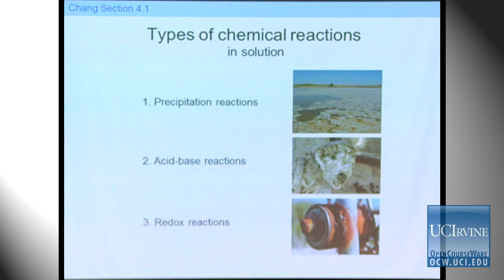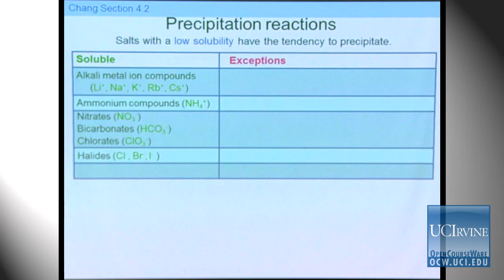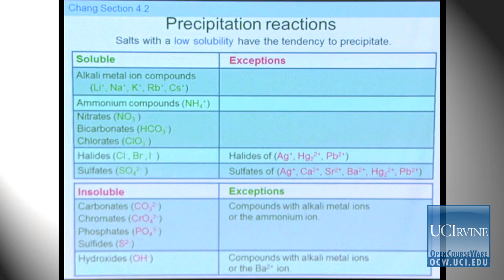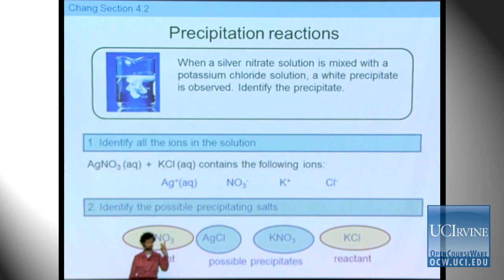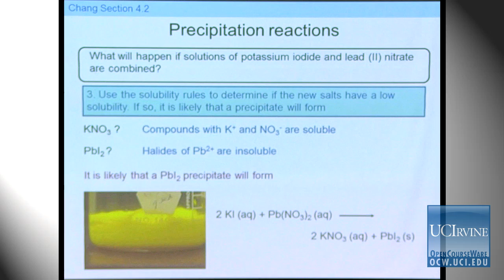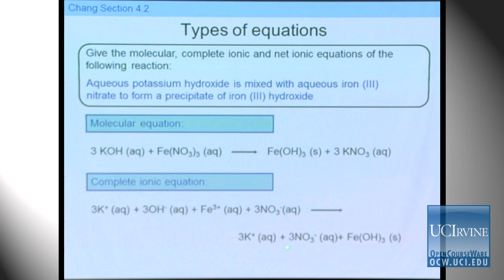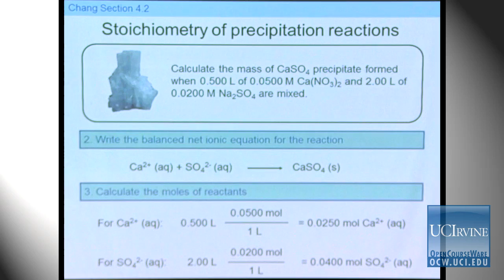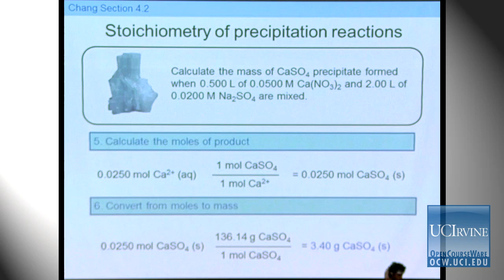Preparation for General Chemistry 1P. Lecture 17. Precipitation Reactions.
UCI Chem 1P General Chemistry (Fall 2012)
Lec 17. General Chemistry Preparation for General Chemistry -- Precipitation Reactions --
Instructor: Eric Potma, Ph.D.

Description: UCI Chem 1P is a preparation go General Chemistry that covers: units of measurement, dimensional analysis, significant figures; elementary concepts of volume, mass, force, pressure, energy, density, temperature, heat, work; fundamentals of atomic and molecular structure; the mole concept, stoichiometry; properties of the states of matter; gas laws; solutions concentrations. Course may be offered online.

This video is part of a 24-lecture undergraduate-level course titled "Preparation for General Chemistry" taught at UC Irvine by Associate Professor Eric Potma.

Slides:

00:06- Precipitation Reactions
00:24- Types of Chemical Reactions in Solution
01:41- Precipitation Reactions
03:58- Precipitation Reactions: Salts with a Low Solubility
12:13- Precipitation Reactions Example Problem: Potassium Chromate and Barium Nitrate Solutions
16:13- Precipitation Reactions Example Problem: Sliver Nitrate and Potassium Chloride Solutions
19:42- Precipitation Reactions Example Problem: Potassium Iodide and Lead (III) Nitrate Solutions
22:22- Types of Equations: Molecular Equation
23:33- Types of Equations: Complete Ionic Equation
25:28- Types of Equations: Net Ionic Equation
26:37- Types of Equations Example: Aqueous Potassium Hydroxide and Aqueous Iron (III) Nitrate
31:14- Types of Equations: Net Ionic Equation
31:56- Stoichiometry of Precipitation Reactions

Required attribution: Potma, Eric General Chemistry 1P (UCI OpenCourseWare: University of California, Irvine), [Access date].